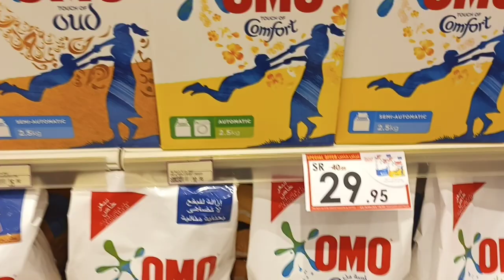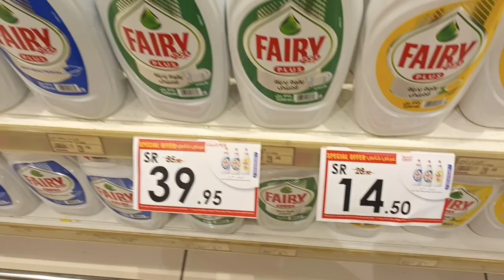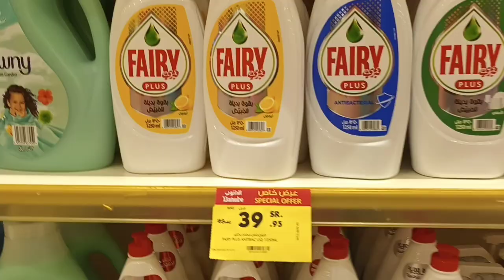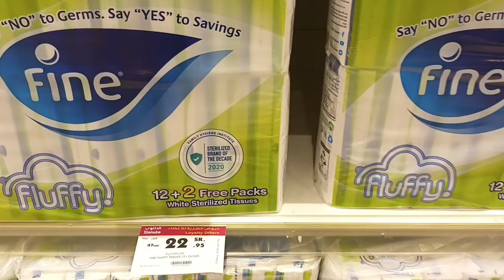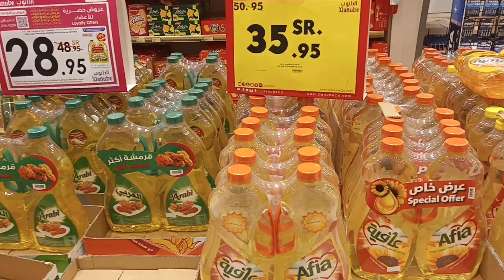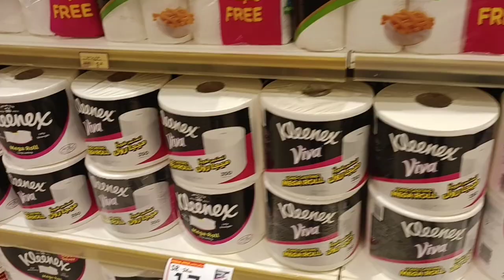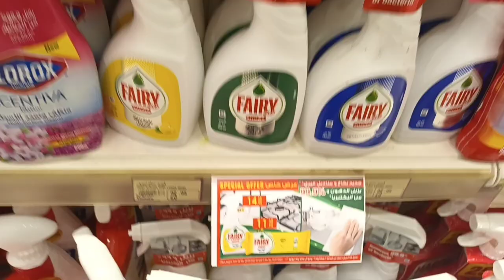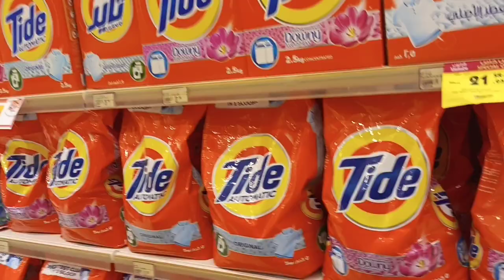عروض الدانوب القوية علي المنظفات وعرض رائع علي البرسيل والفيري والتايد من الأربعاء 29 يونيوالي5يوليو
العثيم_اسعار_َجنونة
بندة_هايبر_ بندة
تخفيضات_70_%_علي_الاجهزة_الالكترونية